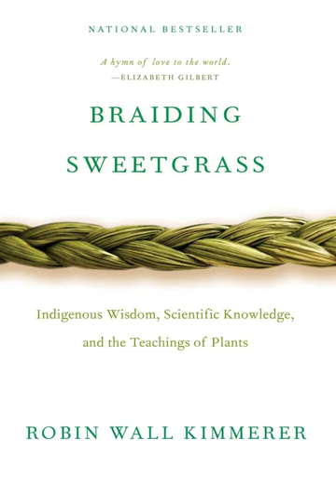"Braiding Sweetgrass" Chapter 8: Witch Hazel - Robin Wall Kimmerer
"Braiding Sweetgrass: Indigenous Wisdom, Scientific Knowledge, and the Teachings of Plants" written by Robin Wall Kimmerer (and her daughter for this chapter)
Chapter 8: Witch Hazel
Read by Sen Naomi Kirst-Schultz on 7/25/2022

I'm reading this one from a tangible physical book I have so I don't have a PDF of it, if you want the original text there's a bookstore or PDFs online probably! Please support the author if you can afford to.